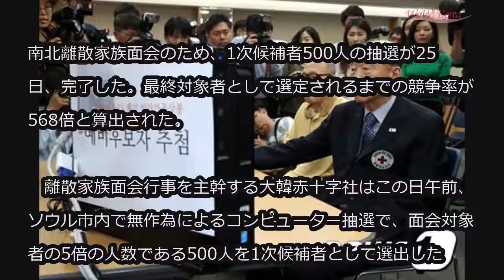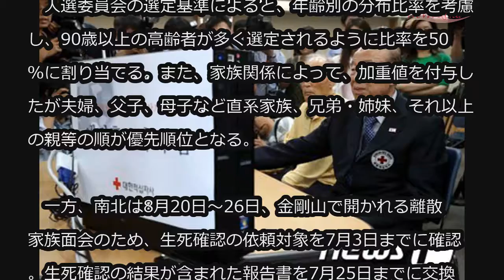南北離散家族面会の1次候補者500人を選定…競争率は568倍＝韓国 (6/25)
南北離散家族面会の1次候補者500人を選定…競争率は568倍＝韓国

南北離散家族面会のため、1次候補者500人の抽選が25日、完了した。最終対象者として選定されるまでの競争率が568倍と算出された。

　離散家族面会行事を主幹する大韓赤十字社はこの日午前、ソウル市内で無作為によるコンピューター抽選で、面会対象者の5倍の人数である500人を1次候補者として選出した。

　人選委員会の選定基準によると、年齢別の分布比率を考慮し、90歳以上の高齢者が多く選定されるように比率を50％に割り当てる。また、家族関係によって、加重値を付与したが夫婦、父子、母子など直系家族、兄弟・姉妹、それ以上の親等の順が優先順位となる。

　一方、南北は8月20日～26日、金剛山で開かれる離散家族面会のため、生死確認の依頼対象を7月3日までに確認。生死確認の結果が含まれた報告書を7月25日までに交換し、最終面談は8月4日にそれぞれ提出する。